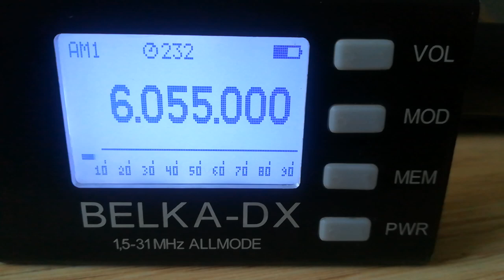DARC Radio (Germany), 6055, 2023.05.21, 09.43 UTC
Receiver: Belka - DX
Antenna: LW 30 m
QTH: Belarus, 140 km south of Minsk
TX: Moosbrunn,   AUT,  100 kW